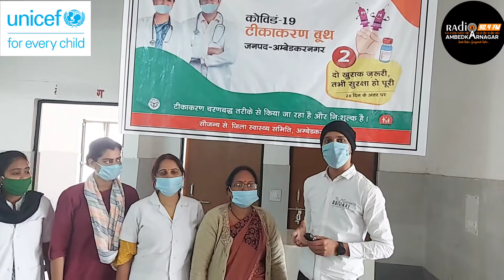वैक्सिनेशन सेंटर भीटी पर टीका लगा रहे स्वास्थ्य कर्मियों से ख़ास बातचीत..